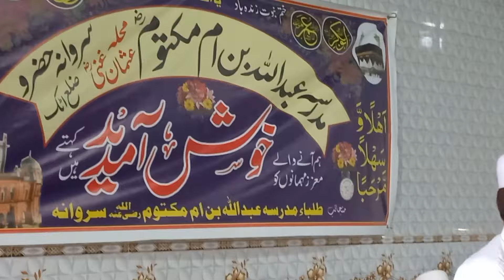Sarwana Qari Amjad Shahid Qureshi Maulana Mansehra Abdul Khaliq Saheb Nartopa munsab k Hazro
hazro AmjadShahidQureshi Satwsna#,Nartopa#ghourghushti#pakistan